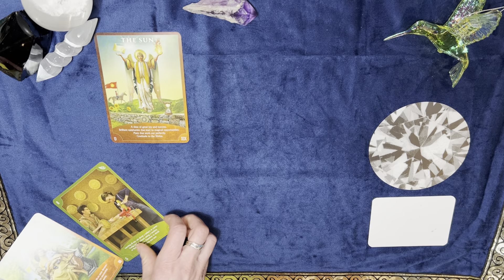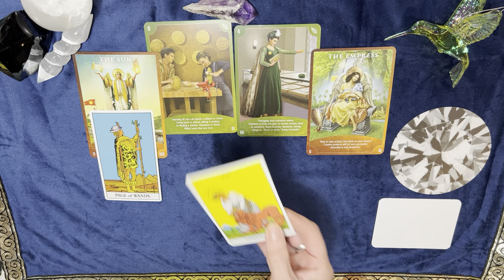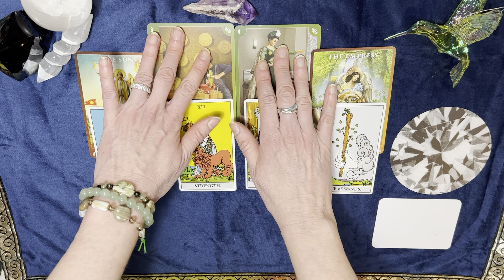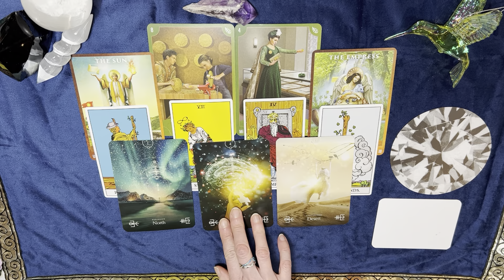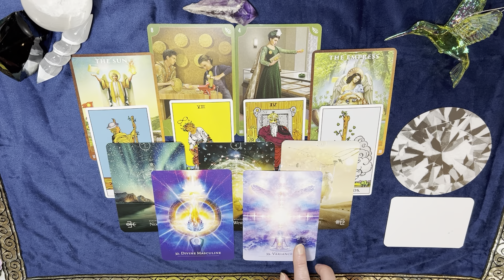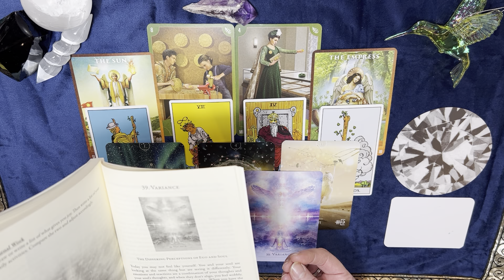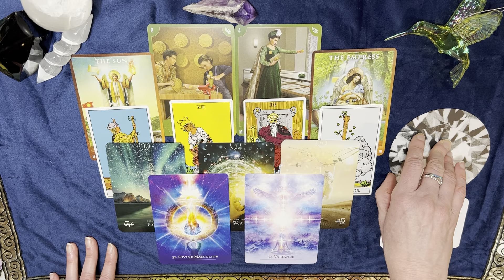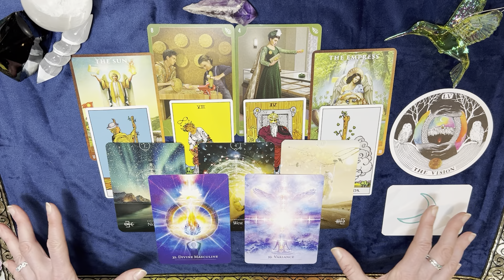ARIES- Urgent message from spirit! CONGRATULATIONS, YOU HAVE THE SUN & SUCCESS IS YOURS!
Hummingbird Tarot

Your January 2022 reading-
Your February 2022 reading-

Decks used
💎The Wild Unknown Archetype Oracle-
💎Magickal Spellcards
💎 Botanical Inspirations
💎Tea Leaf Fortunes